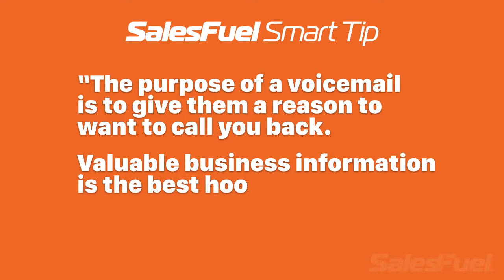Sell Smarter - Episode 14 - Smarter Voicemails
In this episode of the Sell Smarter podcast we give advice for smarter voicemails. You can always get more great insights like these every day at SalesFuel.com and the SalesFuel mobile app!